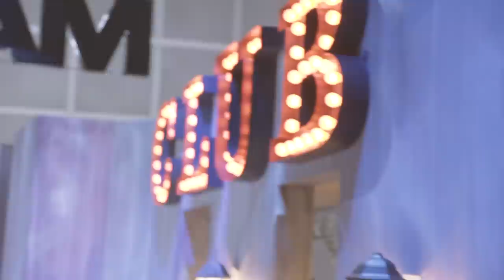Mafia 3 - Interview Matthias Worch (E3 2016)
Onkel Jo von spieletipps in Los Angeles im Gespräch mit Matthias Worch von Mafia-Entwickler Hangar 13.